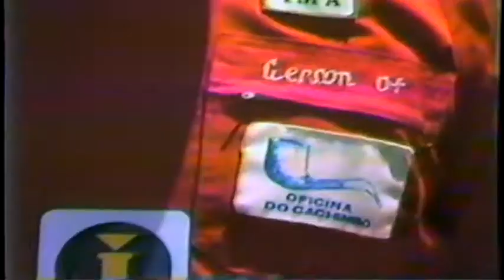campeonato catarinense 1982 - grid de largada 1600 volta grande 1982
entrevista feita pelo Nestor. Grande Nestor.